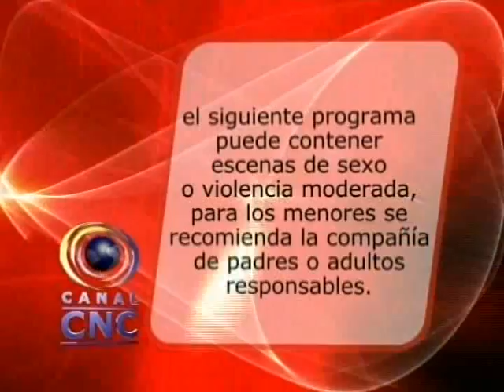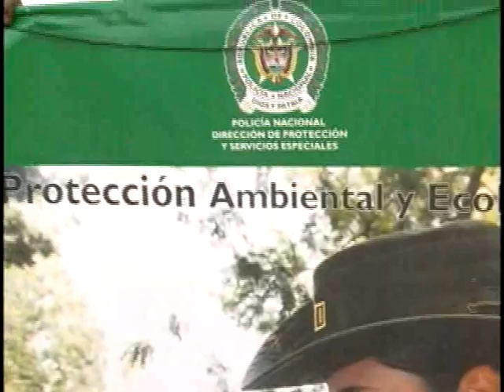NOTICIAS CNC CHOCÓ ABRIL 11 DE 2014-VOL 1